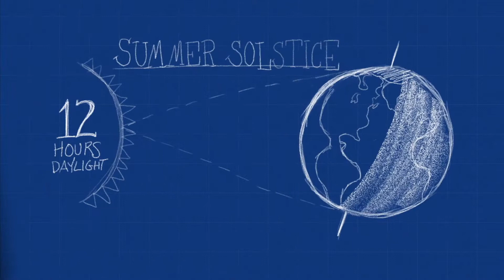The History of Sunscreen (sunblock, suntan lotion...)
In this video, we rundown the history of sunscreen. Take it from one of the whitest individuals in the world, the sun is trying to kill us. Learn about humanity’s battle with UV rays and the invention of sunscreen, which is totally safe, no matter what things on Facebook may tell you.

(FACT CHECK: THE SUN IS 4.5 BILLION YEARS OLD. WEIRD THINGS HAPPEN TO THE BRAIN WHEN READING FROM A PROMPTER.)

Don’t miss history!

TRANSCRIPT:
Humans have always worshipped the sun. It brings us light, energy, food, but really - its trying to kill us.

Nowadays, thanks to pseudoscience and the internet’s fantastic ability to spread it, all sorts of modern-day snake oil salesmen are trying to cash-in on natural “historic” remedies.

But you never hear of ancient people dying of skin cancer what was their secret? Well, they died. Back when the life expectancy was 50 years (if you were lucky), people didn’t live long enough for the decades it takes for skin cancer to develop.

But our ancestors were smart enough to know the sun was dangerous. If you were rich, you stayed in the shade, while all the poor people did the work in the sun. So, the paler you were, the better.

Natural sun protecting concoctions go back to the ancient Egyptians who used a mix of rice, lupine, and Jasmine to block out Ra’s rays. The ancient greeks tried to stop Helios with olive oil. The native Americans used sunflower oil to block out their many many sun deities.  BNow these didn’t work that well (but probably smelled delicious). The only effective forms of sunblock were wearing long clothes and fantastic hats.

So, Pale continued to be in vogue, to such extremes in Elizabethan times, when they used Ceruse, made from white lead and vinegar, which not only blocked the sun’s rays, but dyed the skin white, and gave you lead poisoning

Thanks to the ages of exploration and colonization, white people spread throughout the world to latitudes they were never evolved to be on. No where is that more true than Australia, which makes it no surprise that in the 1932, a south Australian chemist, Milton Blake created a sun protective cream after 12 years of experimentation in his kitchen.

Four years later, a chemist named Eugene Schueller (who had also invented hair color and founded L’Oréal), refined Blake’s formula and sunscreen hit the market. Unfortunately, neither of their formulas were that effective.

1944, World War II, Benjamin Green, a pharmacist and airman, used a substance called red veterinary petrolatum (or red vet pet) to protect himself and friends from the sun.

By 1946, a Swiss chemist named Franz Greiter created Piz Buin Glacier Cream with a whopping spf of 2. Now, this is credited as the first real modern Sunscreen and establishing SPF. Uh, it’s complicated and confusing. SPF means the amount of time it takes before the skin burns with the protection, not how long the cream lasts on your skin. An SPF of 70 equals 12 hours of sun protection (overkill. unless you’re in like iceland). But because of sweat/water, it still needs reapplying at least every hour.

Meanwhile, back from the war Benjamin Green mixed Red Vet Pet with cocoa butter and coconut oil. It is this formula that would ultimately become Coppertone and popularize Sunscreen to the masses.

Now, rewind to the 1920’s. Pop icon Coco Channel accidentally falls asleep in the sun on a boat on vacation. She embraces her tan, convincing everyone it’s fashionable. And the tan is born.

Now, Fast forward to the 1950’s. Thanks to the rise of beach culture around this time, baby boomers start to believe that having the money to sit in the sun all day is best. There is nothing “healthy” about a tan. Just hype.

Unfortunately, thanks to generations of abuse, in the 1970’s the ozone layer started to break down in time for all the new millennial babies. Skin cancer rates shoot through the roof and scientists started to research into UVA and UVB rays. (UVA rays are responsible for tanning, and eventually aging your skin, and causing cancer. UVB rays are what primarily burns your skin and causes more cancer.)

But not even Baz Lurman could convince all of us in the 90’s to wear sunscreen even as new better formulas have been released.

So remember this, even if your ancestors blessed you with darker skin or the power to “tan,” thanks to modern medical science (like vaccinations), you will probably live a lot longer, so the sun’s 4.6 billion year old radioactive rays have plenty of time to damage your skin’s dna, promote cancer, and make you age faster than at the end of Indiana Jones. To stop this, even on cloudy days, wear a full spectrum sunscreen with SPF of at least 30, and anything after 50, like 70 is not doing enough to justify its higher price-tag.